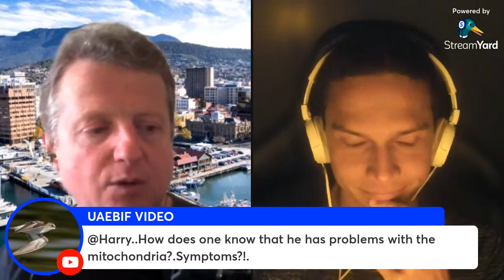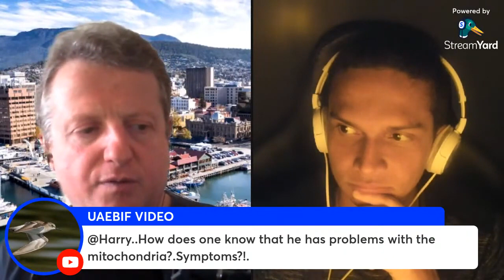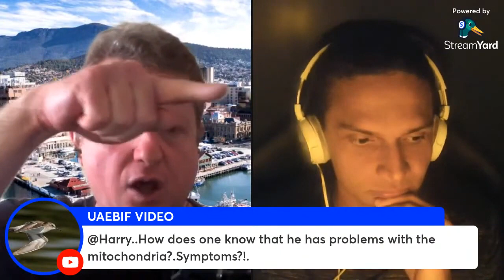How to know if you have mitochondrial damage? Cancer rates, Deuterium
This is a fan made channel, for any questions please visit Harry's channel directly.